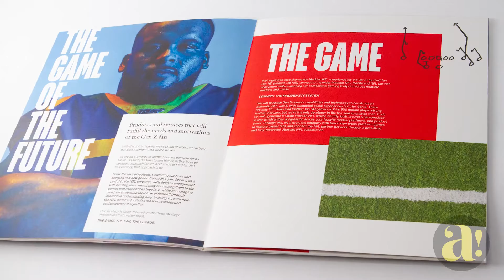Andresen Digital Printing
Not just flyers and brochures! At Andresen we innovate with digital printing to produce a wide range of products, from layflat books and fan decks to packaging and self mailers; There's so many options with digital printing the possibilities are countless.